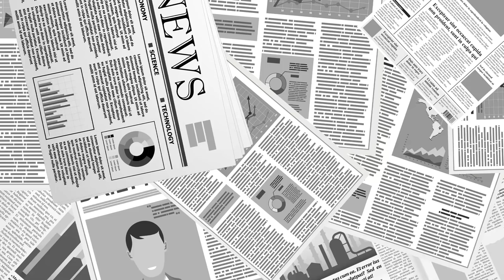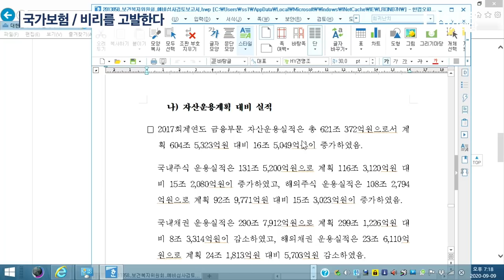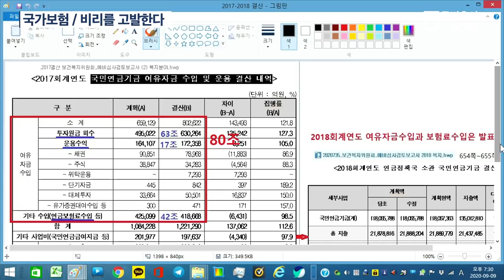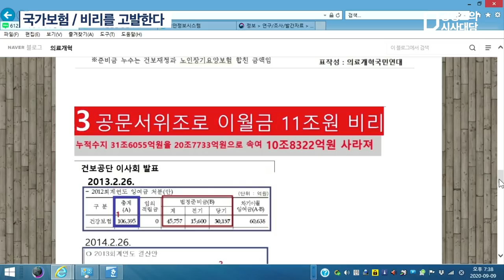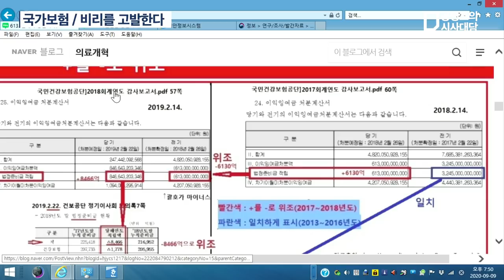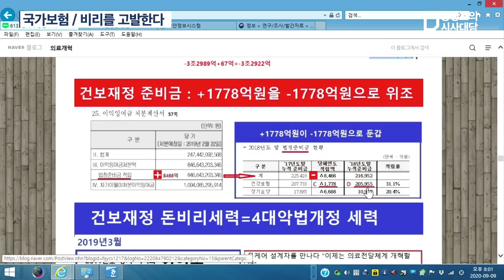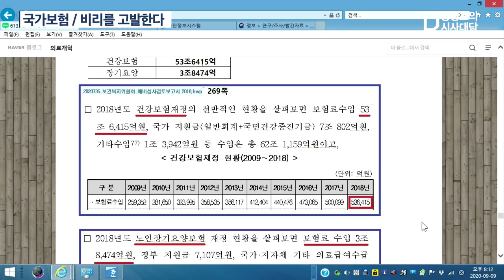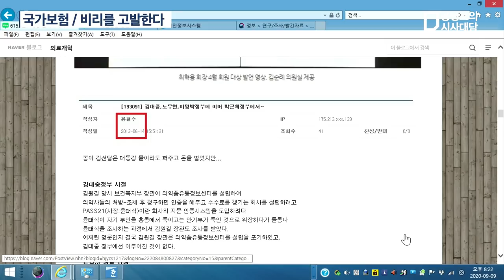국가보험 / 비리를 고발하다 / 윤철수(의료개혁국민연대 대표, 의학박사) [공병호TV]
Bitcoin : 3MTW849AkP2ftLeSK2teZHMmzLu7Z83s9U